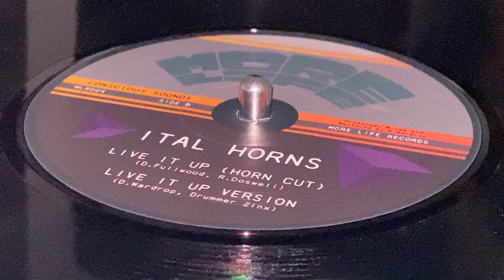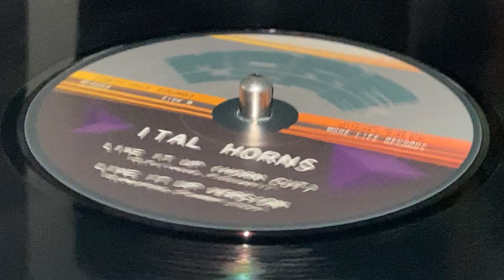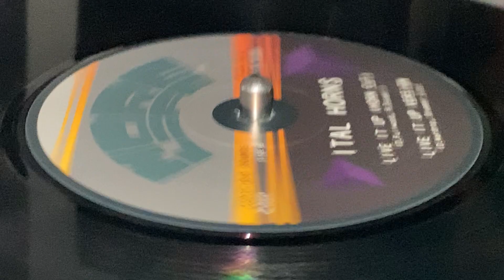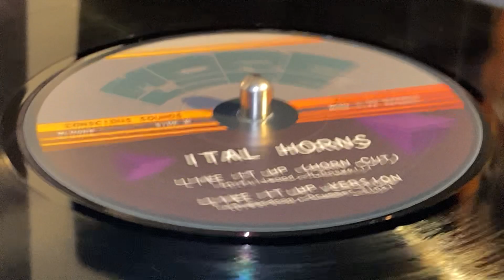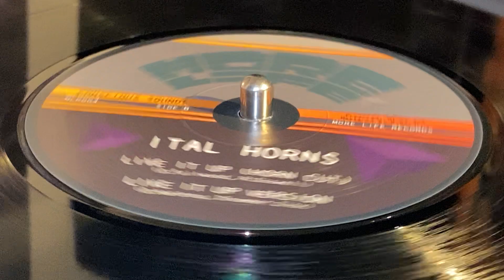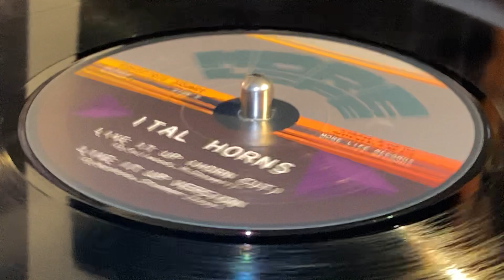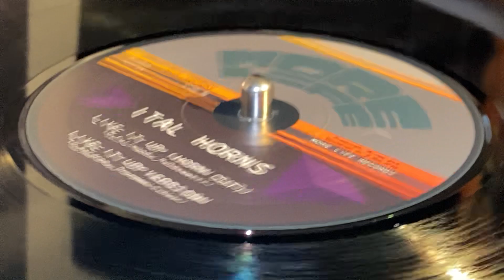ITAL HORNS ~ Live It Up Horn Cut + Live It Up Version (DANNY RED + CONSCIOUS SOUNDS, B Side)